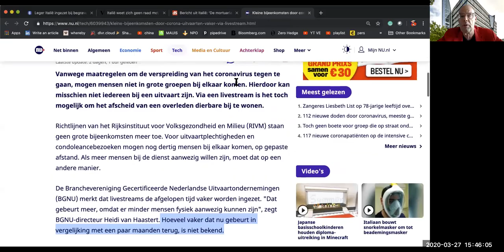Hans Voorn Dela.nl :Waardig afscheid tijdens Corona. 30 mensen max, Live streaming en geen horeca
Hans Voorn is werkzaam bij Dela. Ik vraag hem hoe het gaat met de capaciteit om de Corona slachtoffers te cremeren. Is er een issue? Blijkt dat de maatregelen om de verspreiding tegen te gaan een grotere uitdaging zijn. Maximaal 30 mensen, geen horeca en 1.5m afstand. Hoe dela binnen 2 weken life streaming implementeerde in al hun crematoria.